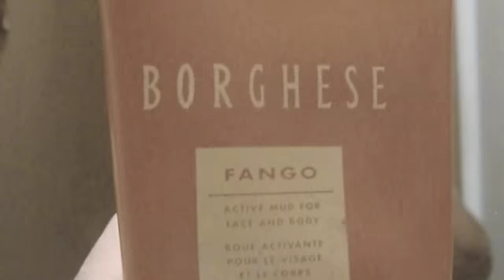90 Day Challenge - Day 59